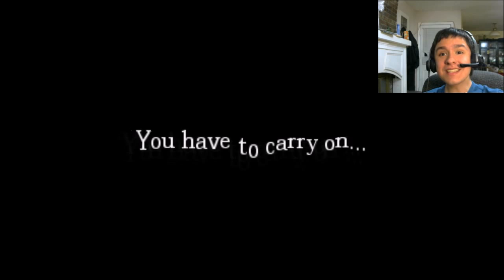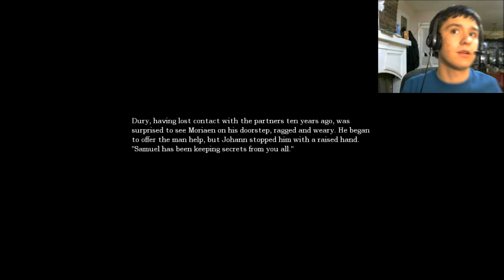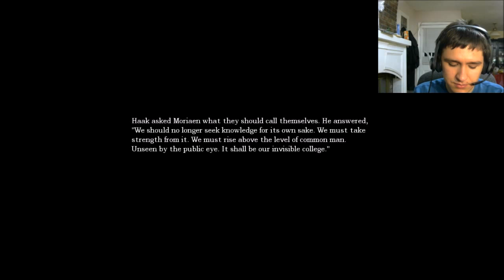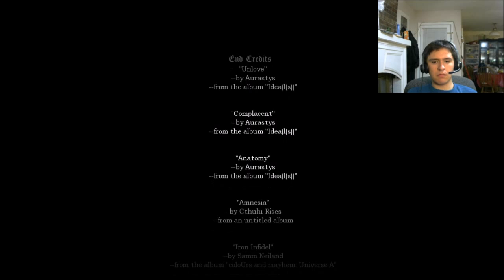Lets Play: Amnesia: The Great Work! FINALE!: ERASE THE MEMORIES!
We foil the plans of reviving Morian and then Charles erases his memories!

Also check out the following pages to be sure of what my plans are
or what i maybe doing.